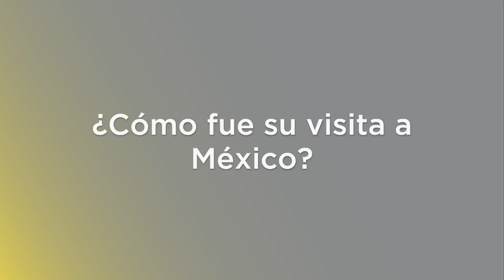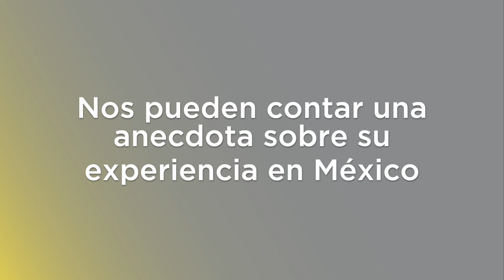EL PARCHE CONQUISTANDO LA DIVERSIÓN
Los chicos de ElParcheV nos contaron sobre su visita a México, así como algunos de sus planes para el 2022.
Disfruta de su buena vibra y locuras en la siguiente entrevista.